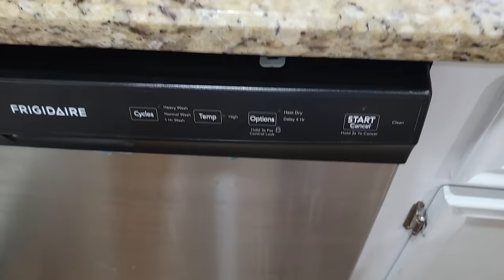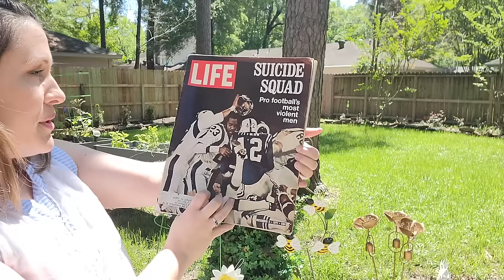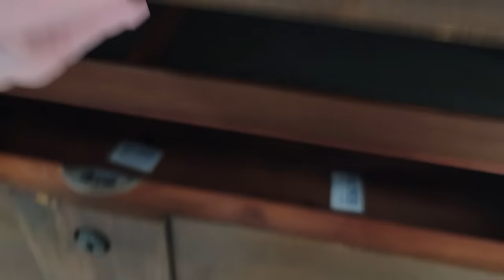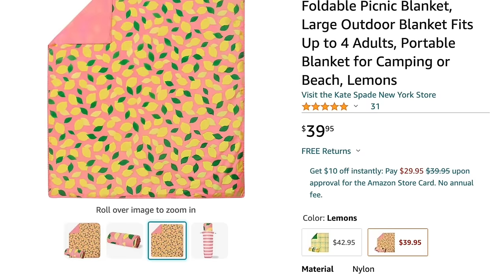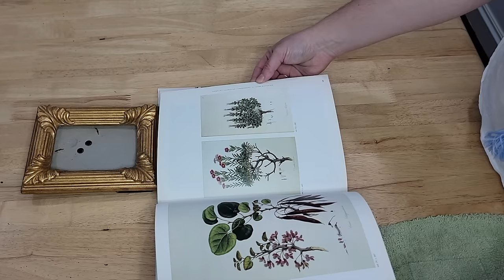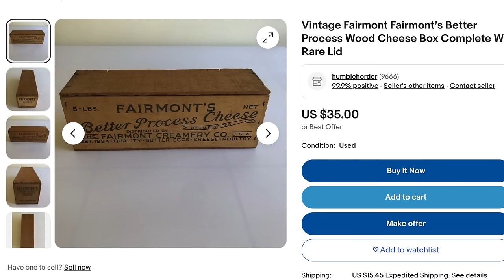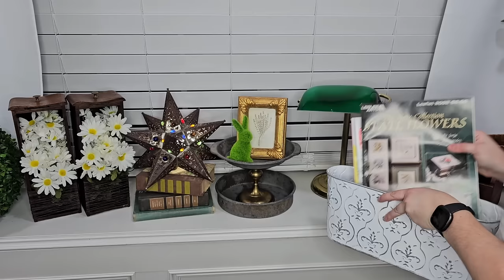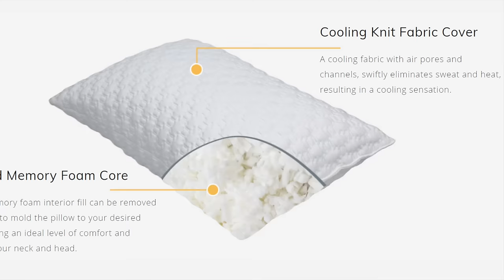Goodwill Bins Thrift & Flip Plus Room Makeover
It is located at 1153 Kingwood Drive in Kingwood, TX
My space is called "Historia" in booth M4
Open Daily 10-8

Amazon store

(Hack: set your sizes then search by brand name. Hit the price low to high button and find some awesome super low priced pieces)

Have questions?